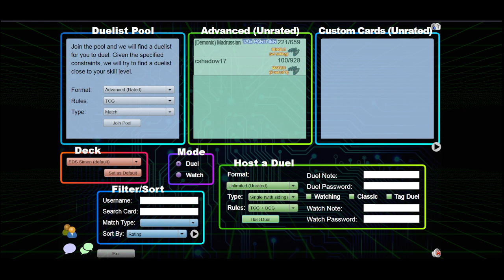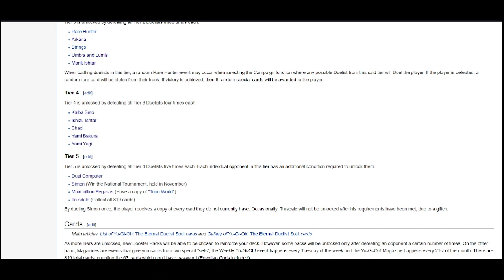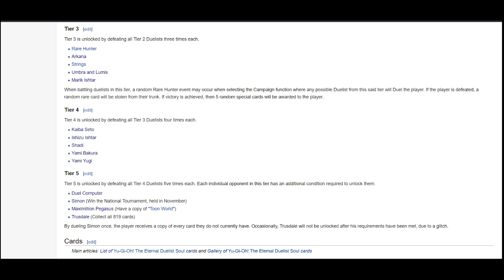VGCD EDS Duels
Cure and I enact an alternate Battle City timeline where Arcana duels Rex, Yami Bakura takes on the Kaiba Corp Duel Computer, and in a remote corner of the Millenium puzzle, Atem accesses his memory of chief adviser and grand vizier Simon to help him practice for the upcoming duels.